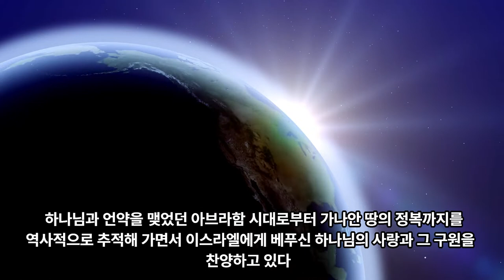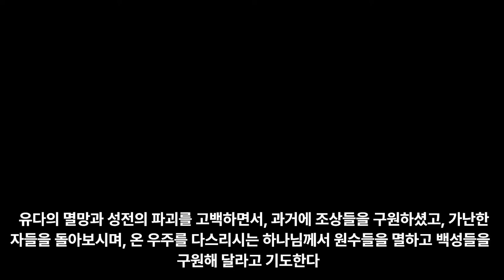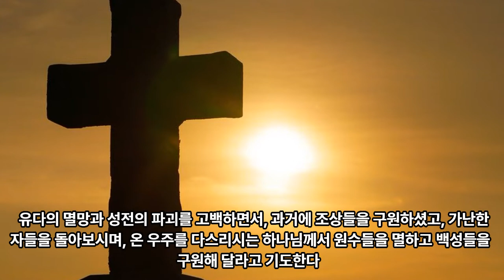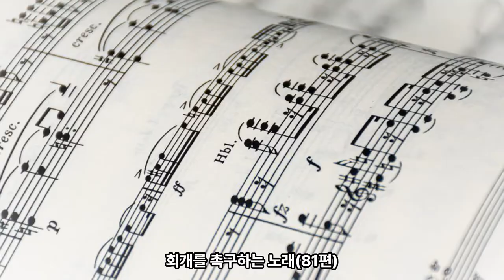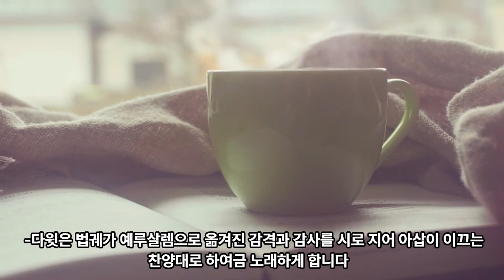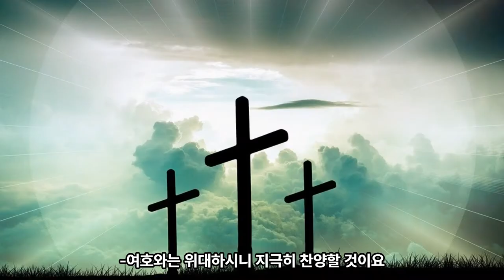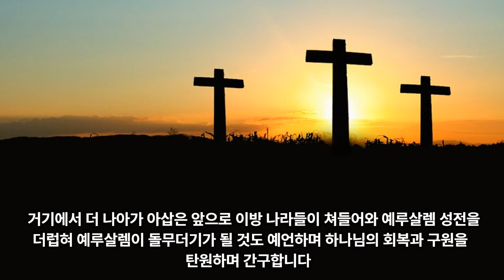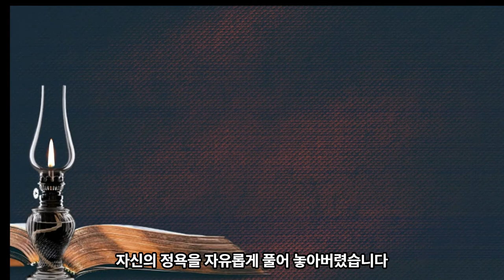90일 통큰통독 23일차 통독 가이드